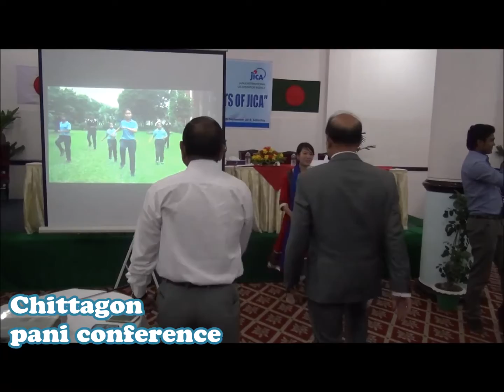Enjoy BKSP Exercise!!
BKSP gymnastic team(Akram Ali  coach) & JICA volunteer(Eriko Ando, Masamitsu Oshima)made original exercise in Bangladesh context with BKSP this July.
Of the motto of this exercise is ‘everybody can do easily and every day for health promotion’.
Many countries have national exercise, for example Japan, China, Korea, Nepal, Cambodia, etc.
Many people in Bangladesh are worried about obesity and diabetes. We would like to resolve by this exercise.
Our designed exercise is rhythmic exercise, and the music we choose is ‘Chol Chol Chol’ by Kazi Nazrul Islam.
バングラデシュのオリジナル体操を体操専門家とＪＩＣＡボランティアが制作しました。各地普及の様子です。
糖尿病、高血圧など生活習慣病が広がる状況を、自分のフィールドで「何とかしたい」とラジオ隊員とＢＫＳＰ（国立スポーツ学院）が協力してつくりあげました。
他国との比較もしつつ、楽しんで体操にトライしてみて下さい。
曲は、バングラデシュ2大詩人の1人カジ・ノズルールイスラムの『チョルチョルチョル』です。
ただ音楽に合わせるだけでなく、詩を体操で表現するという、新たなスタイルのラジオ体操をバングラデシュから発信します。